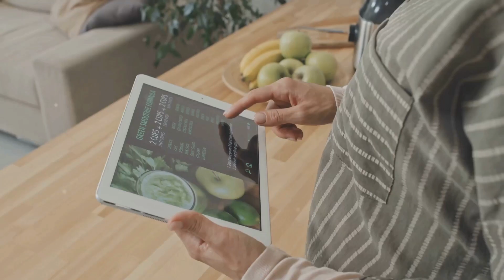VITAMINA K PARA QUE SIRVE | 3 COSAS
Vitamina K es esencial para la coagulación de la sangre y su papel en el tratamiento de problemas de sangrado. En este video, te explicamos la importancia de seguir las dosis recomendadas por tu médico, comenzando con una dosis inicial más alta y continuando con una de mantenimiento. También abordamos los posibles efectos secundarios y las precauciones necesarias, especialmente para quienes están en tratamiento con anticoagulantes. VITAMINA K PARA QUE SIRVE